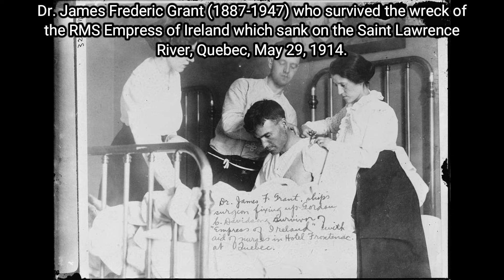Amazing Historical Old Photos of People and Places Vol 182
► You'll also find here:
historical pictures
hollywood celebrities
historical photos